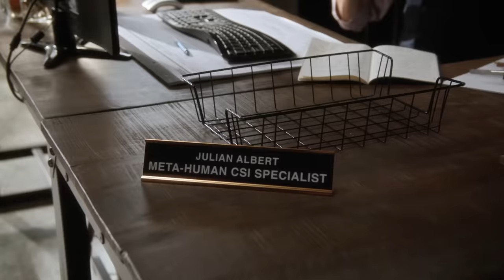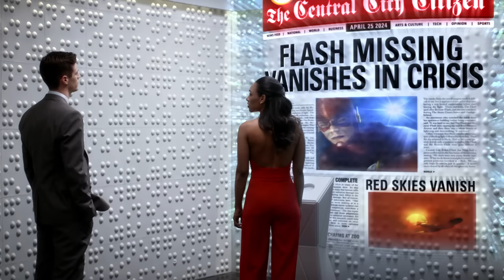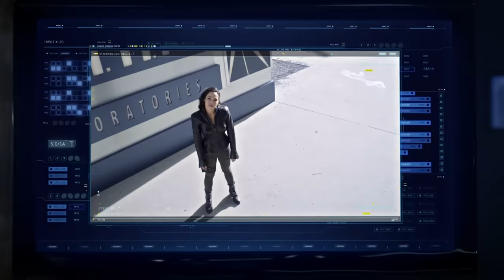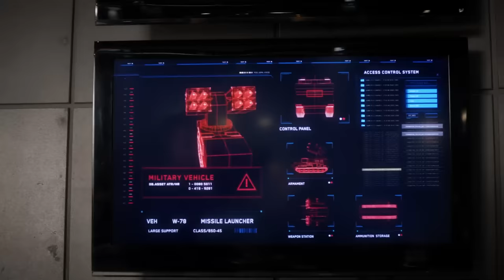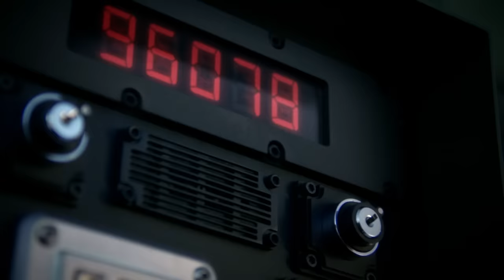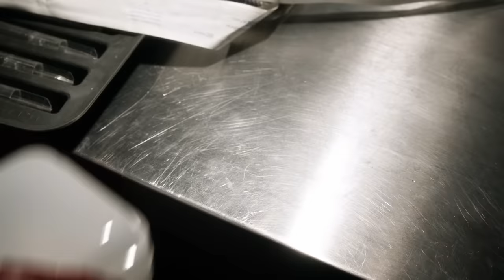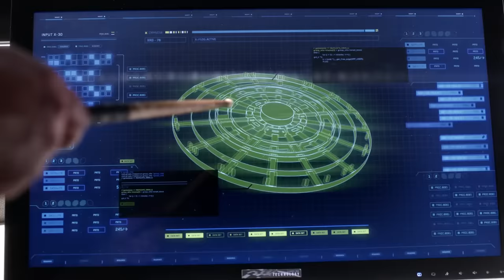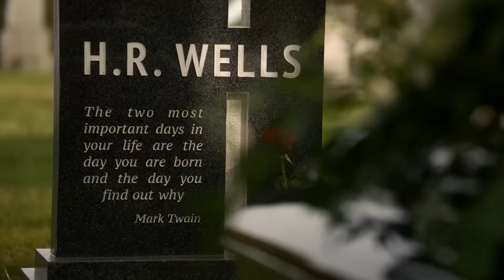Chàng speedster may mắn và em dòng thời gian ngọt nước | Siêu tổng hợp The Flash mùa 3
Mobile: Mr. Nguyễn Văn Linh
Zalo (nhanh nhất) và SĐT: 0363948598